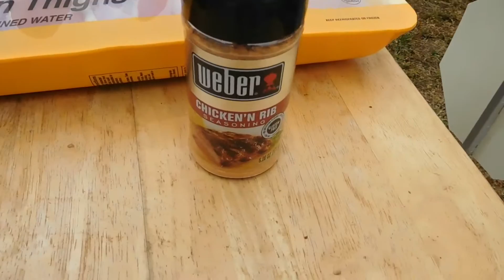BBQ Chicken Thighs ~ ROCK ON!!!!!!!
Here is the link to Christy's Cooking channel :-)
Here is the link to McRiddles :-)
ROCK ON!